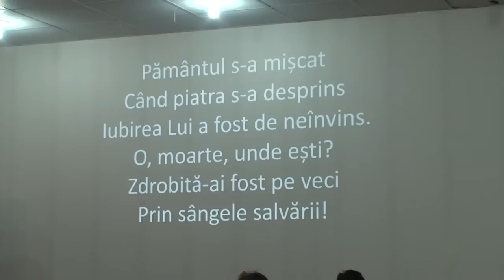Profides - Vesnic Aleluia (Kari Job - Forever)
La Biserica Profides Bucuresti
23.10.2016